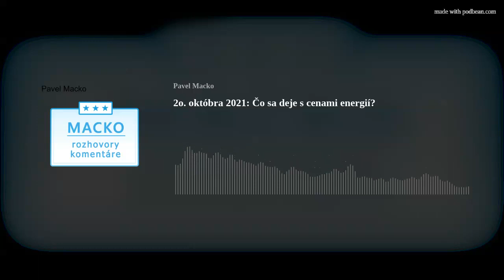2o. októbra 2021: Čo sa deje s cenami energií?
Za súčasným rastom cien energií nie je jeden faktor alebo zlomyselný hráč. Je to výsledok viacerých skupín faktorov:- hospodárske faktory
- technologické vplyvy
- neočakávané udalosti
- politické vplyvy.